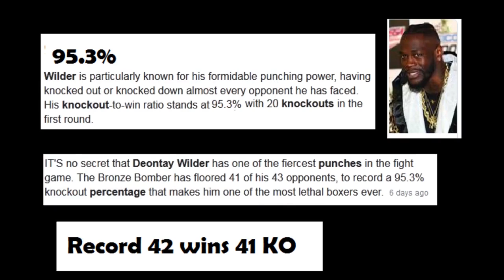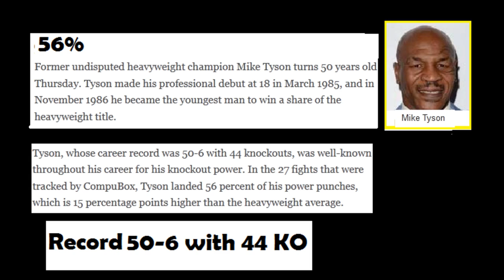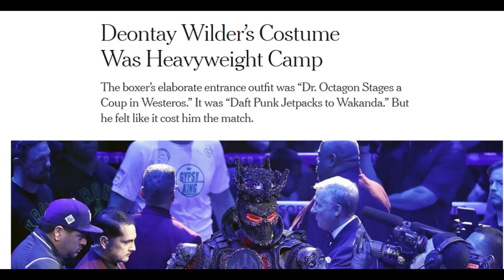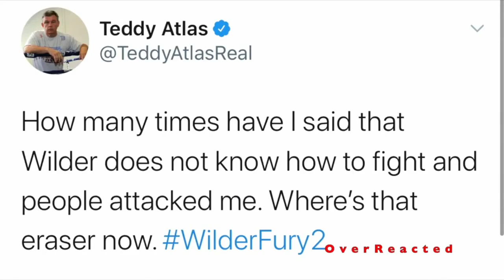DEONTAY WILDER NA { EXPOSED! }Matapos Ma TKO Ni Tyson Fury sa 7th Round | Costume Ang Sinisi!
DEONTAY WILDER Na Exposed sa laban
nila ni Tyson Fury Costume At Assistant coach niya ang Sinisi sa
pagka talo.

Matapos Basagin Ni Fury Ang kanyang
Eardrum itinigil na ng referee ang laban sa 7th Round!

FIGHT HIGHLIGHTS HD 2020
Tyson Fury Knocked Wilder in a
rematch and won the fight of the

fight of the year.

Tyson Fury defeated Deontay Wilder
in title rematch by a 7th Round TKO!
Fans React to Tyson Fury Beating
Deontay Wilder - 7th Round TKO
Wilder vs Fury 2

Teddy Atlas Reacts and breaks down
Tyson Fury's seventh-round TKO
victory vs. Deontay Wilder

infringement is intended, all videos
are edited to follow the "Free Use"
guideline of YouTube.

Video courtesy:
CBS Events
ESPN SportsCenter
Fight Hub TV

Footage Credit:
CBS Events
ESPN SportsCenter
Showtime Boxing: